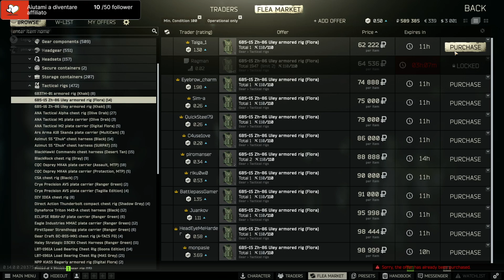Escape from Tarkov: Day 4 0.14